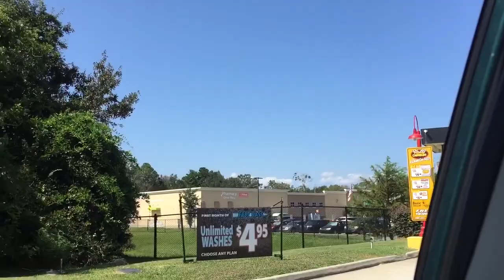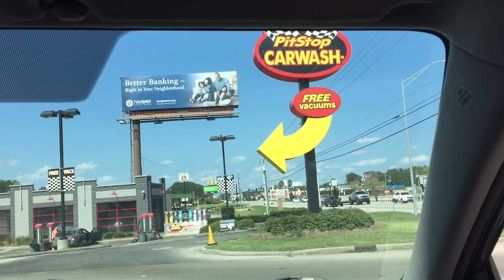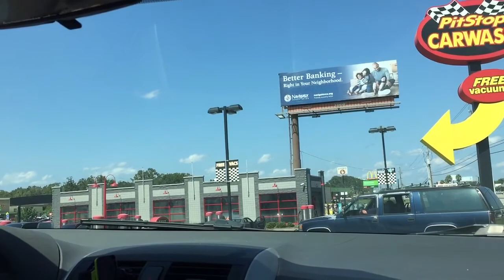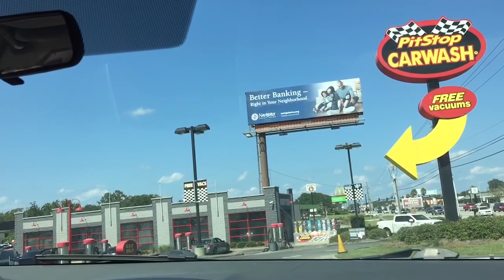Belanger car wash at pit stop car wash in Gulfport ms